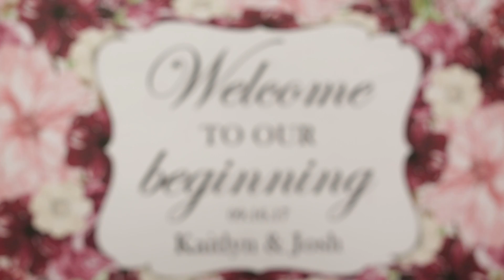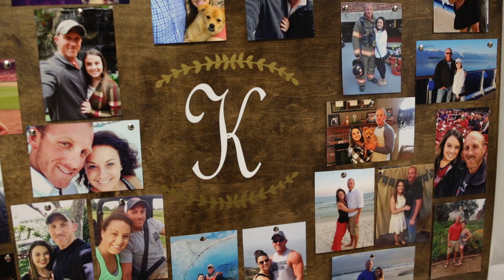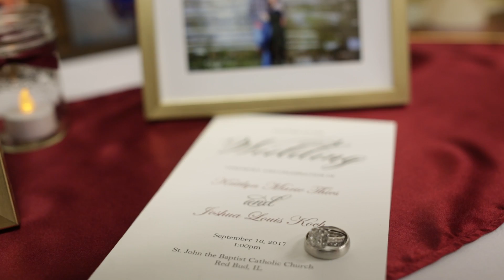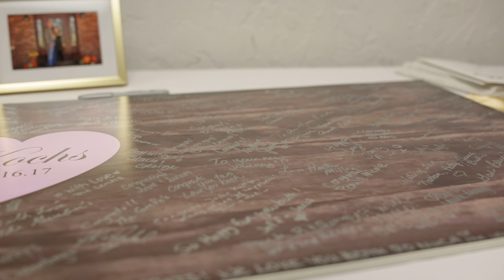Josh & Kaitlyn's Wedding trailer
Josh & Kaitlyn's Wedding trailer featuring music by Cody Johnson